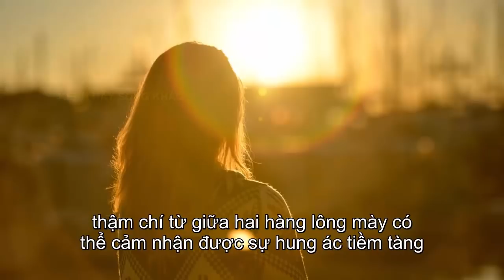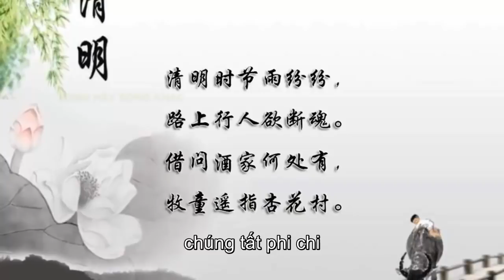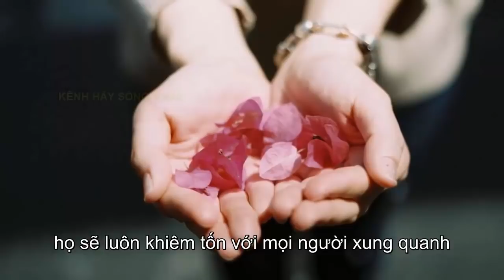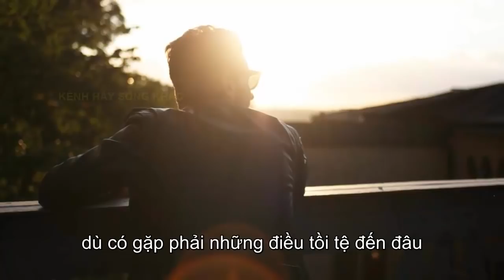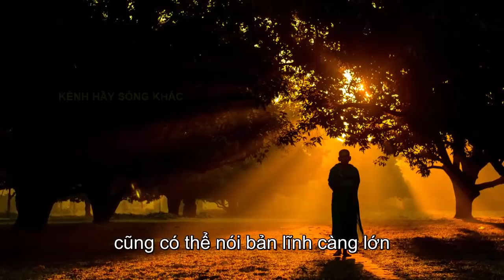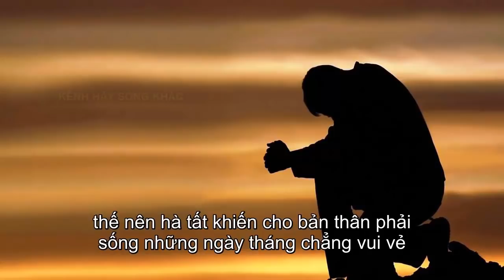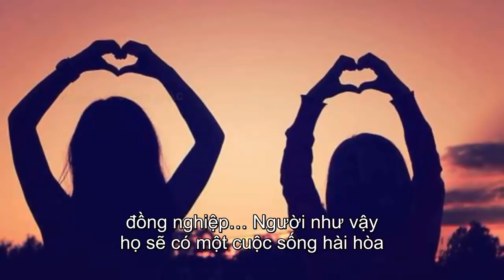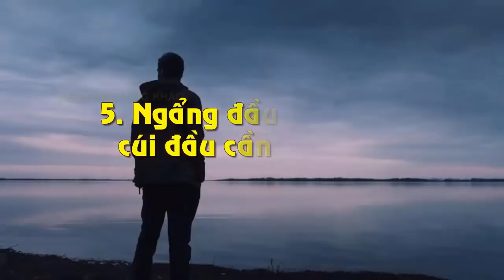Người Có 4 Đặc Điểm Này Càng Sống Càng Có Phúc